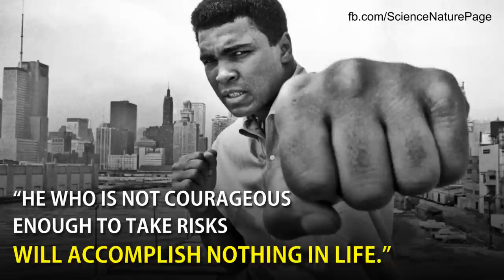Mohammed Ali - Tribute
RIP Great Legend. ‬